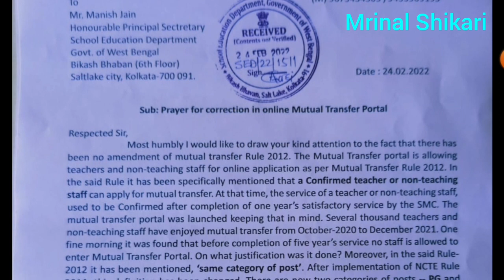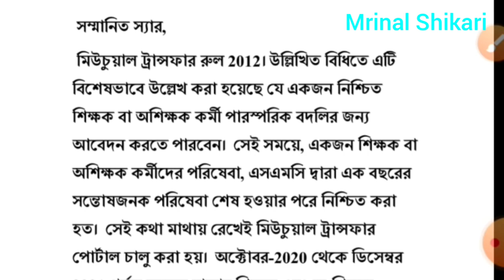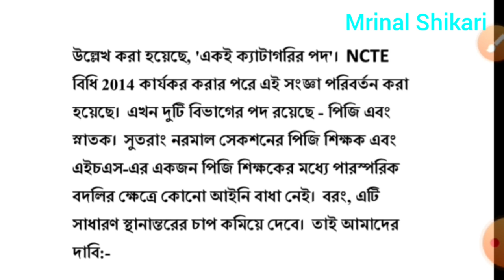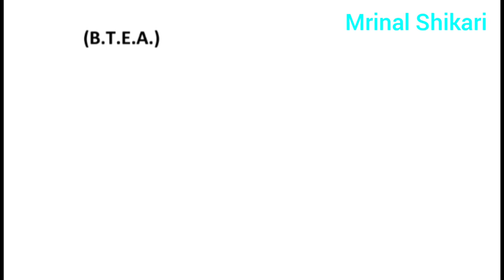Utsashree transfer update| মিউচুয়াল ট্রান্সফার এর প্রক্রিয়া সরলীকরণের দাবী। Mutual transfer